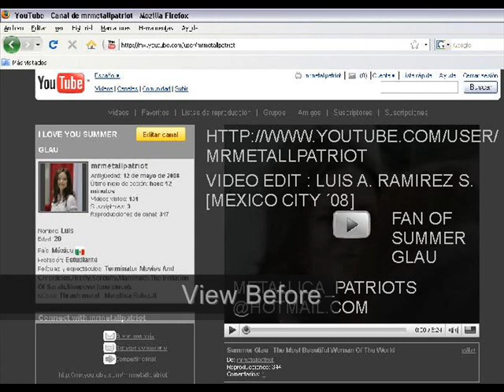Summer Glau - Images [Terminator : Cronicles S1 (1 of 6)]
Images Of Summer G. In "Terminator : The Sarah Connor Chronicles" (2008/2009)

Download The Episodes :
01x01 Pilot :

More Link´s In The Next Video